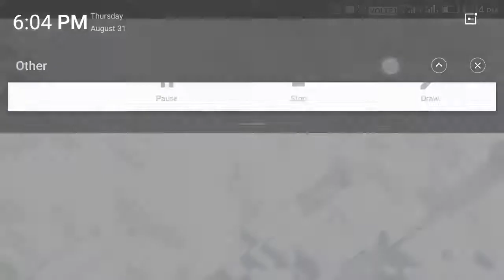No1.2.3 word top clan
Hiiiii 1 st vidio of chenal